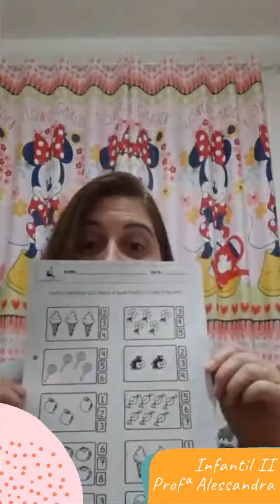Infantil II - Aula 5 - Semana 5 - Profª Alessandra